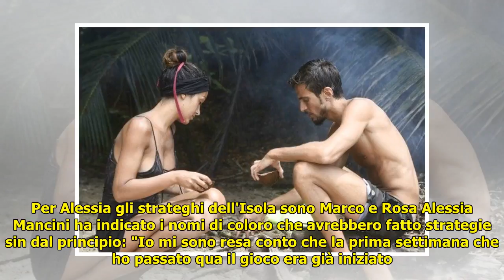Alessia Mancini: “Marco e Rosa sono un corpo e un’anima, decidono insieme chi nominare”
Alessia Mancini: “Marco e Rosa sono un corpo e un’anima, decidono insieme chi nominare” . Alessia Mancini: “Marco e Rosa sono un corpo e un’anima, decidono insieme chi nominare”   All’Isola dei famosi 2018, Alessia Mancini sostiene che i veri strateghi siano Marco Ferri e Rosa Perrotta. Si... ...